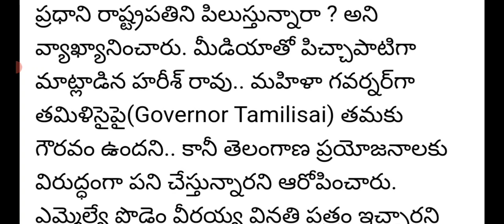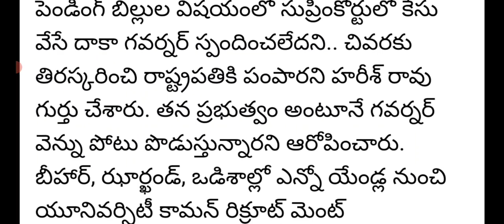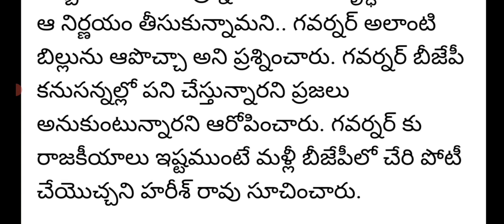తెలంగాణ గవర్నర్ ను మార్చేస్తా మంత్రి హరీష్ రావు|telengana minister Harish rao sensational comments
తెలంగాణ గవర్నర్ ను తిట్టిన మంత్రి హరీష్ రావు|telengana minister Harish rao sensational comments